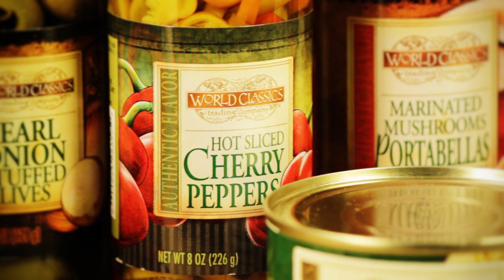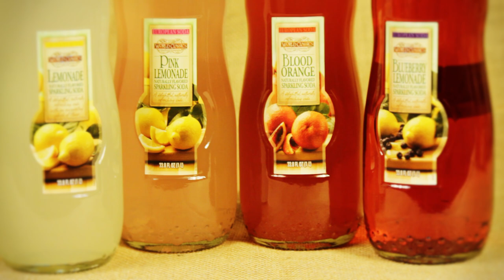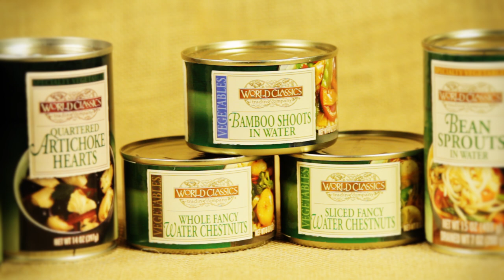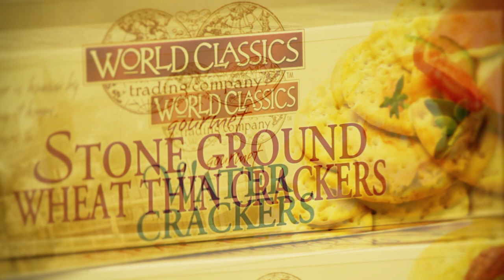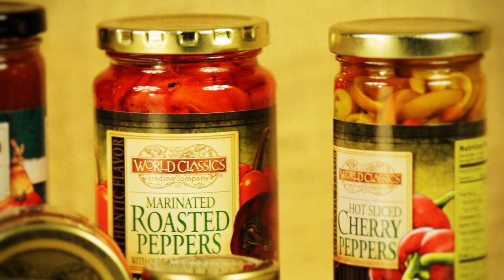Client: Daymon Worldwide - World Classics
Evolving Creativity LLC was hired to produce a web oriented video for Daymon Worldwide for Spartan Stores independent operated and owned grocery stores. The script and voice was written and performed by Meghan Haas, of Daymon Worldwide. JohnnyB Allen was in charge of lighting, DSLR camera operator utilizing a 26" Invicta Slider, audio recording, creating basic motion graphics, editing the video using Adobe Premiere/After Effects, and video was color corrected using Red Giant's Magic's Look 2.0. Video will be distributed through the internet to various independent grocery stores carrying Spartan Store's line of products.